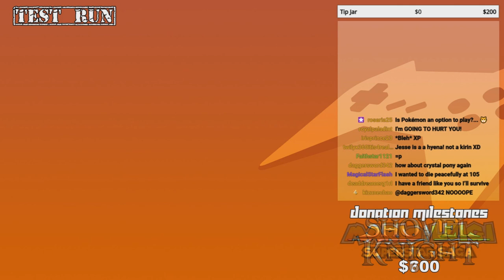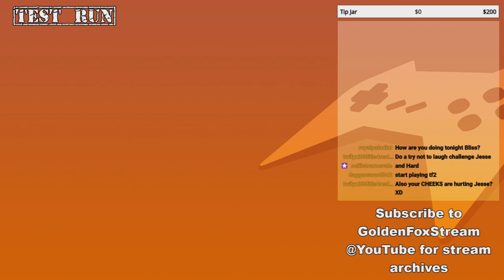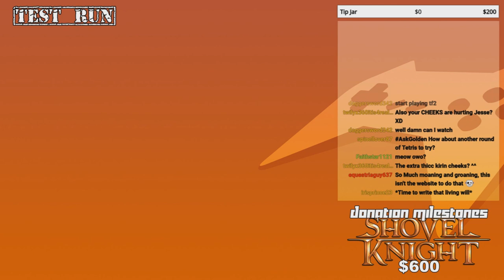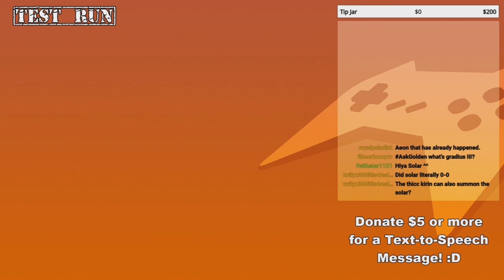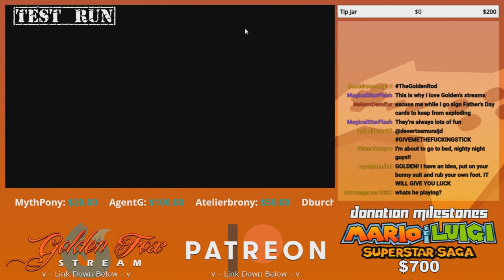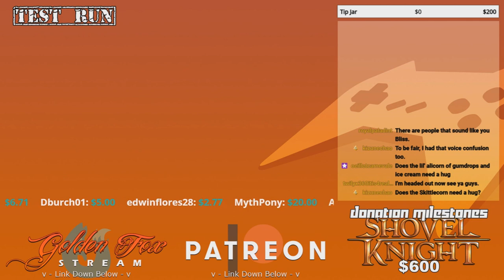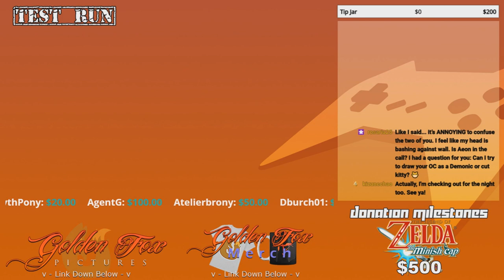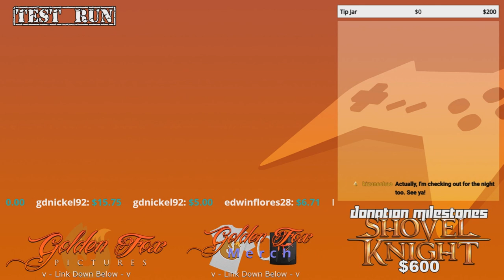Testing Grounds 6/20/2020